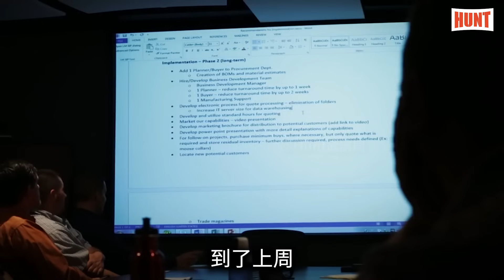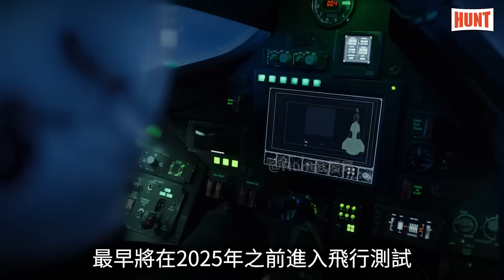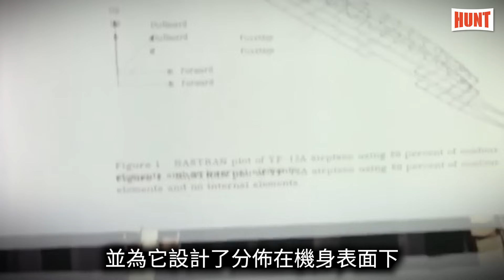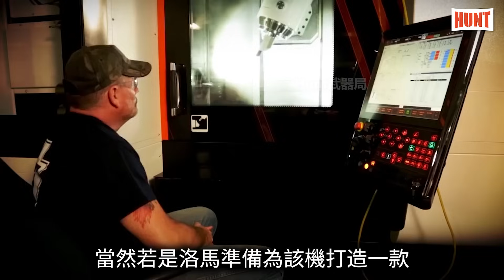6馬赫戰機真要服役！洛馬虧損3.35億開發絕密專案，SR-72即將進入測試！搭載高超音速導彈，偵察機也要1小時跨區域打擊？SR72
眾所周知，美國曾開發過多種秘密飛行器，它們有著各種科幻的外型或強悍的性能，如今除了那猶抱琵琶半遮面的RQ-180和已經公開的X-37B讓太空戰機之外，人們最期待的莫過於SR-72偵察機，早在2013年的時候洛馬就曾公開表示，自家研發部門在2006年的時候就開始研發SR-72偵察機，它的飛行速度能達到驚人的6馬赫，但到了2018年之後，關於該機的資訊卻再度陷入保密狀態，讓人十分好奇它如今的進展，而如今已經有越來越多的證據表明洛克希德馬丁公司的 SR-72，可能正在生產中並很快就會投入使用...